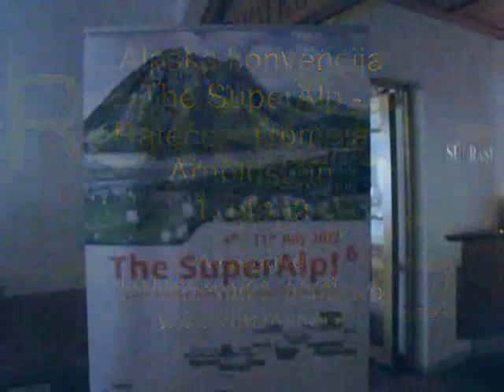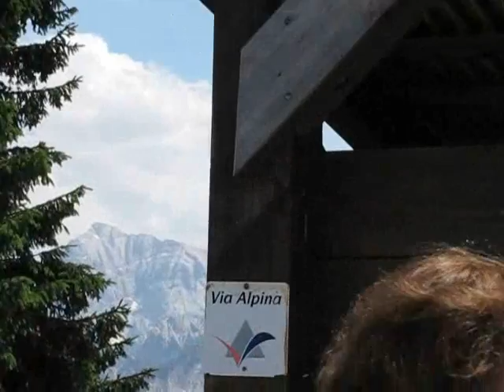Alpska konvencija - The SuperAlp - Rateče - Arnoldstein - 2012